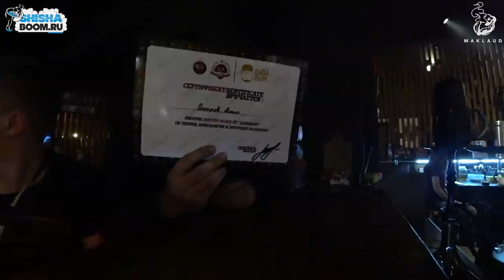СМЕНАVLOG 7: SMOKING TIME. КАЗАХСТАН. ТАРАЗ. МАНТОВАРКИ И КАЗАНСКИЕ ГРАНАТЫ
Кальянная "THE OFFICE SMOKING TIME" Тараз
Проспект Жамбыла 117 (Второй этаж)